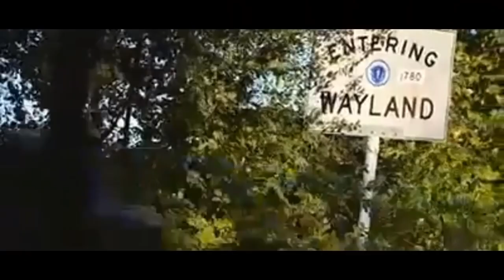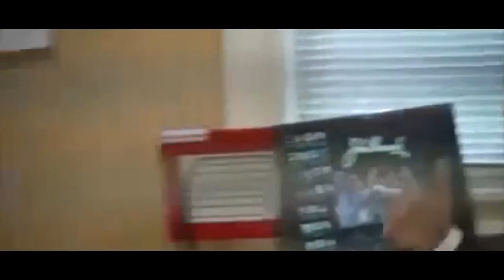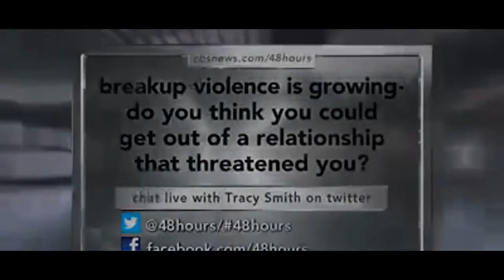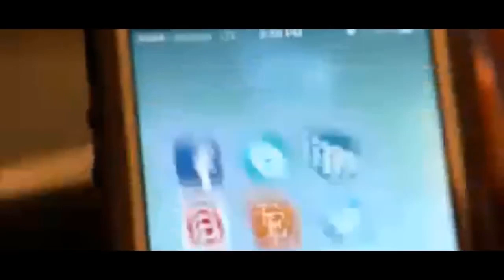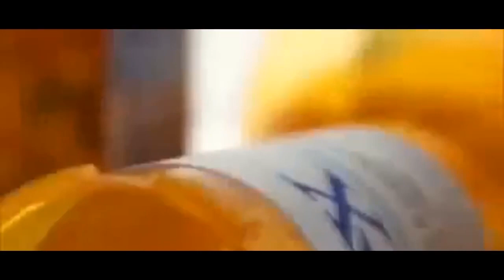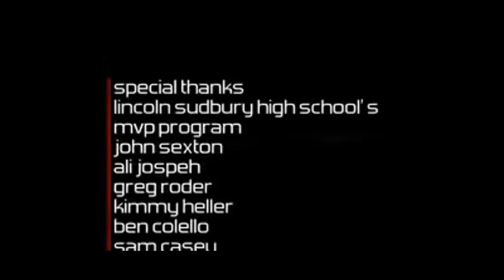LOVE Dateline 2021 Movie